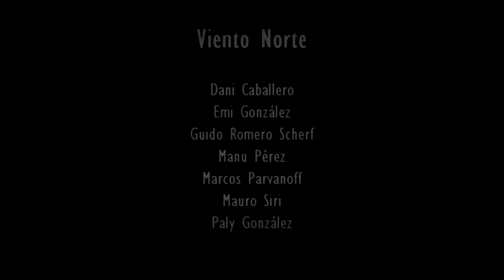VIENTO NORTE "Desde la laguna | Juan el cartero"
Viento Norte toca en vivo en el estudio La Cangayé, ubicado al lado de la laguna!

Cámara | Maia Alcire
Sonido en vivo | José Rodriguez
Edición de video | Rodrigo Acosta
Producido por Viento Norte